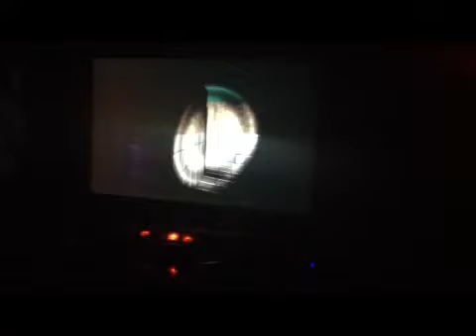Matt's slender reaction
theres two in here